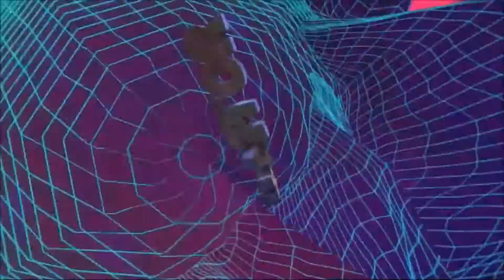(ARK ABERRATION V2) LA REAPER